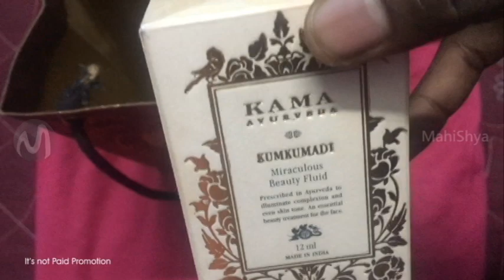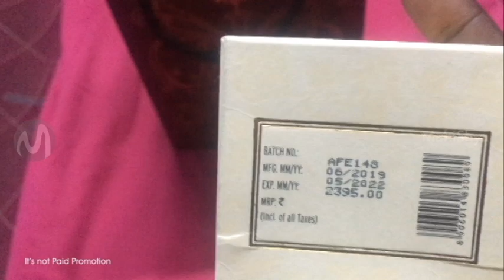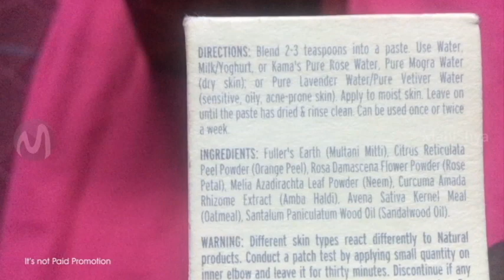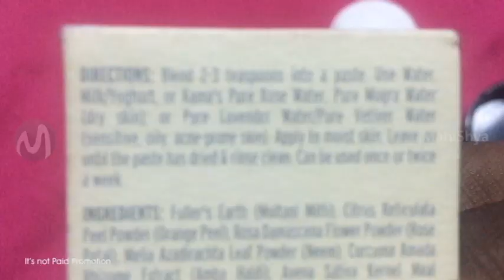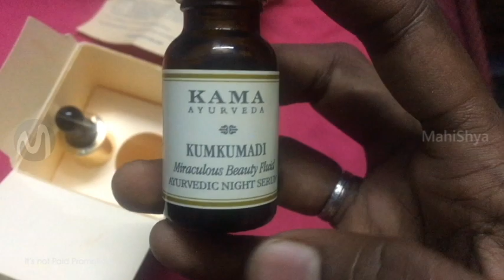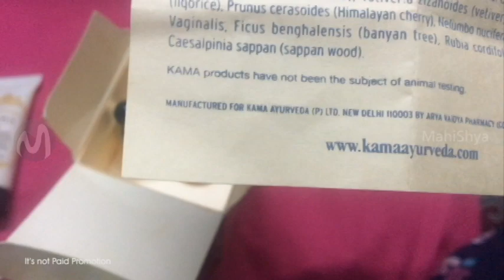Skin Brightening & glowing skin care | Kama Night time Skin care | Tamil | தமிழ் | MahiShya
Dear All, 👋

Today am sharing my Kama Ayurveda skin care routine with you. Please do watch and share your views in comments below.